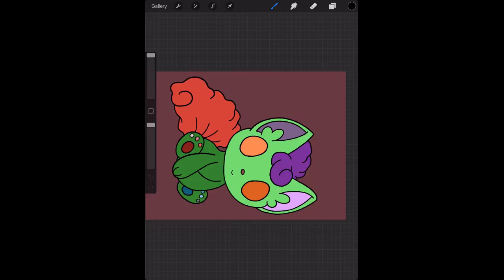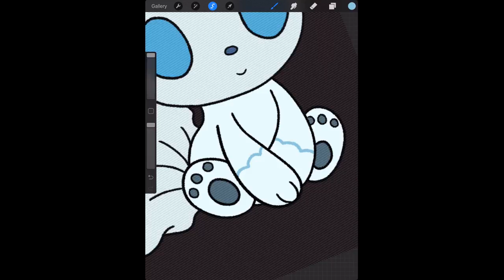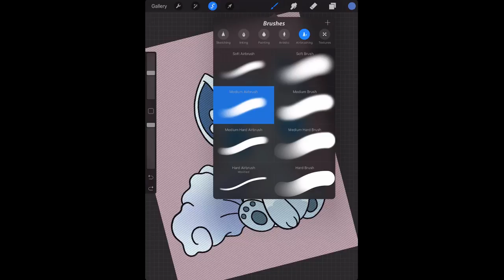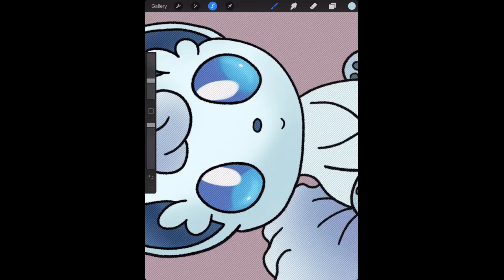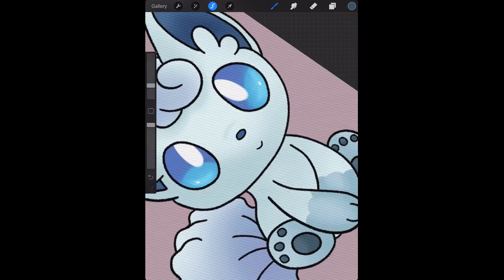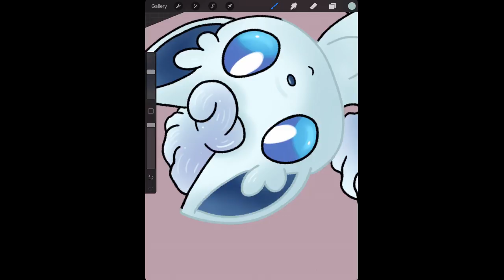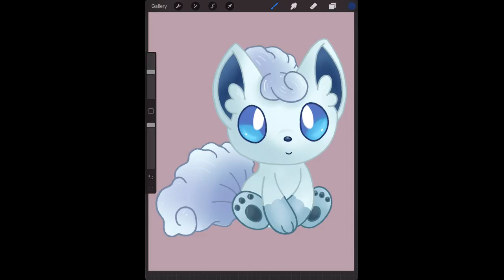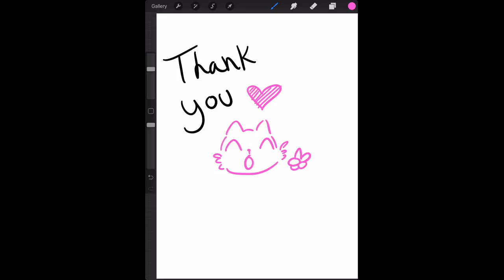Vulpix Drawing (Test Stream)